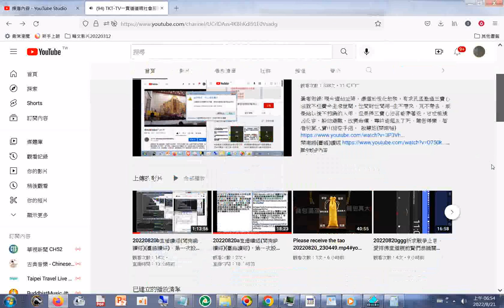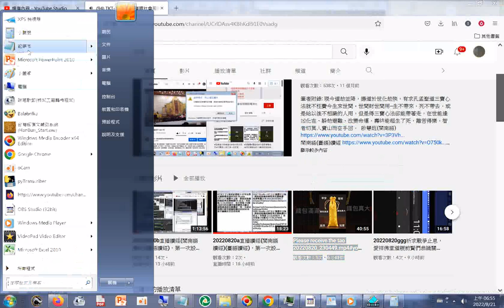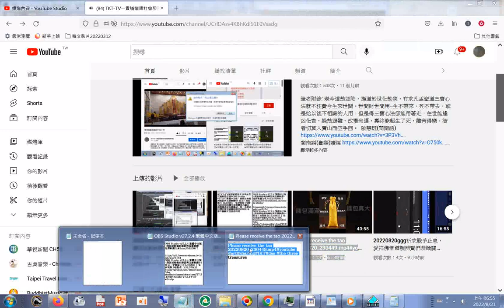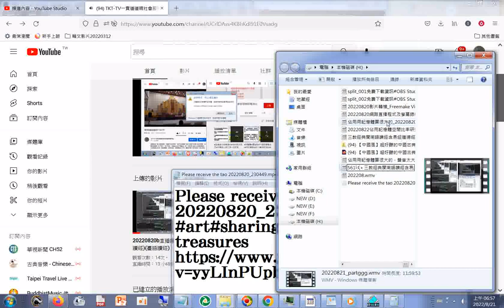20220821閩南語讀經讀金剛經摘錄